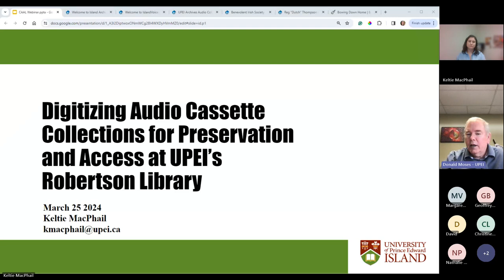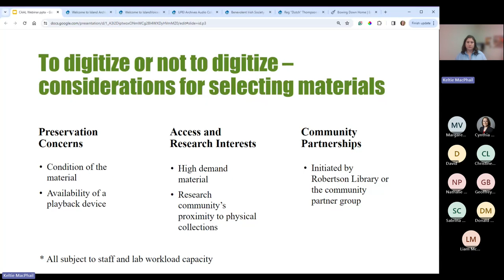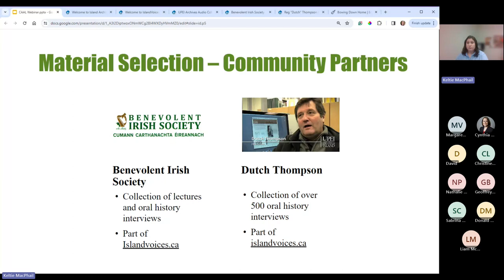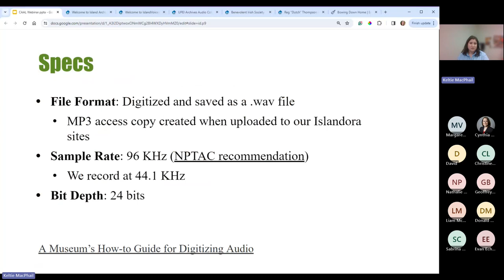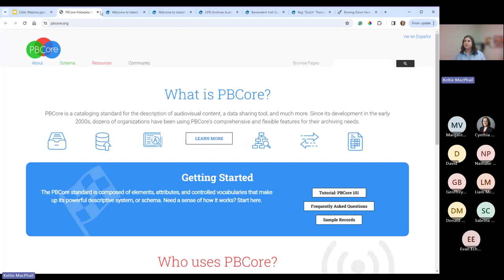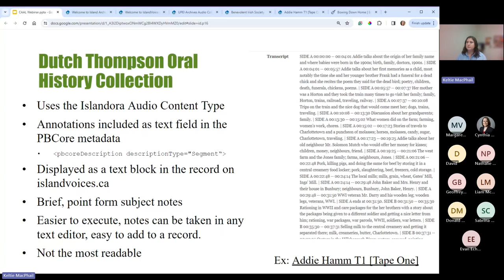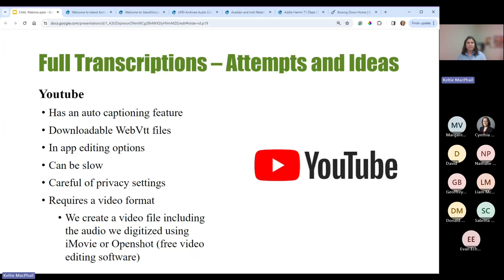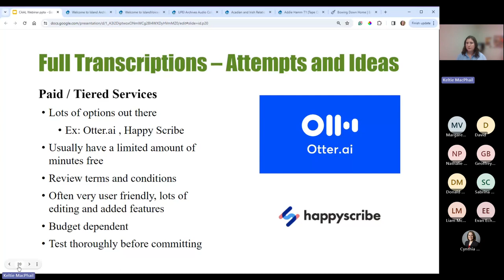Digitizing Audio Cassette Collections for Preservation and Access at UPEI’s Robertson Library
CAAL-CBPA Webinar

Presenter: Keltie MacPhail, Community History Librarian, University of Prince Edward Island

Moderator: Donald Moses, University Librarian, University of Prince Edward Island

Description: Although vinyl may be experiencing a resurgence in popularity, many other analog audio formats have not been so lucky and are often in danger, whether due to deteriorating condition or lack of a functional playback device, of becoming unplayable. With this in mind, many libraries and archives have embarked on digitization projects to help preserve these recordings. Although the goal of an audio digitization project is very similar to that of print digitization, there are many considerations and challenges that are unique to working with an audio format like a cassette tape.

Join Robertson Library’s Community History Librarian for a look at what goes into creating and maintaining the library’s digitized audio collections. Using several past and ongoing projects as a guide, this webinar will cover what has worked well (and what has not worked so well) in the library team’s approach to digitizing, describing, and transcribing audio cassette recordings. We’ll also provide an overview of our approach to making the digitized content available online via several Islandora based sites.